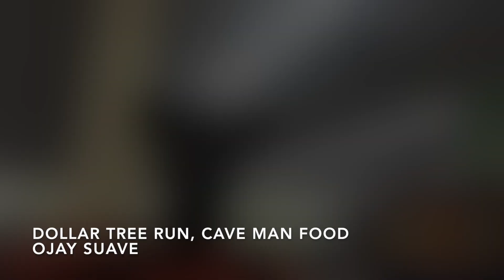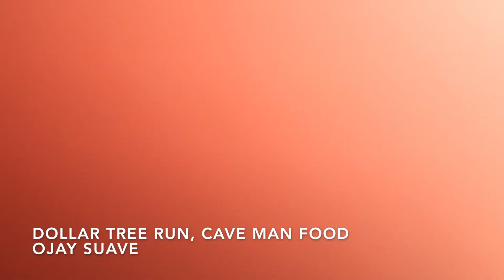WE LITERALLY LITT THE PARK BENCH ON FIRE & ATE DOLLAR TREE JERK SAUSAGE & MORE WITH RANDOM PEOPLE 🤣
Y'all know I'm crazy and mentally unstable and too ugly to be doing rate me's out here so of course my dumb self decided to go crazy.